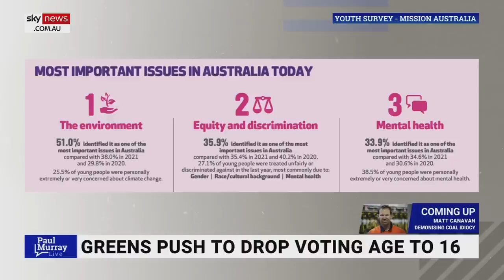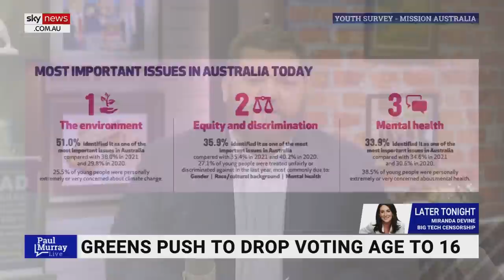‘Manipulation by the Greens’: Pauline Hanson ‘totally against’ lowering voting age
One Nation leader Pauline Hanson says she is “totally against” the Greens’ push to lower the legal voting age to 16 years old.

“A lot of kids that are 18, 19, 20 still ask their parents when they go to vote for the first time who should they be voting for,” she told Sky News host Paul Murray.

“This is a manipulation by the Greens to get more of those progressives.”